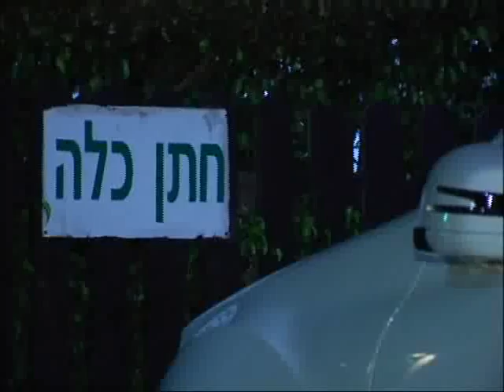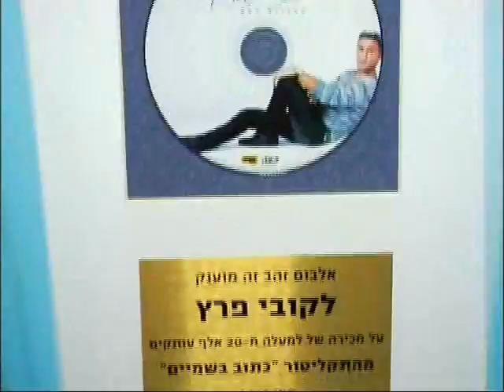קובי פרץ באלבום חדש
קובי פרץ משיק אלבום חדש העשירי במספר, לכבוד זה הוא אירגן ערב השקה לאלבום.
לאלין לוי הוא סיפר על התקופה הקשה, על התכניות לעתיד ועל הילדים שבדרך